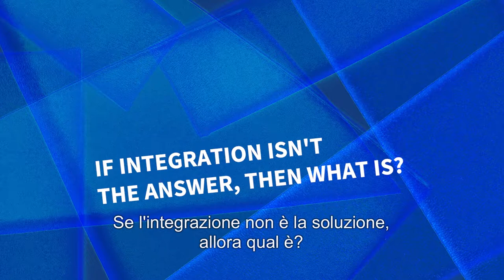3.7 Se l'integrazione non è la soluzione, allora qual è?